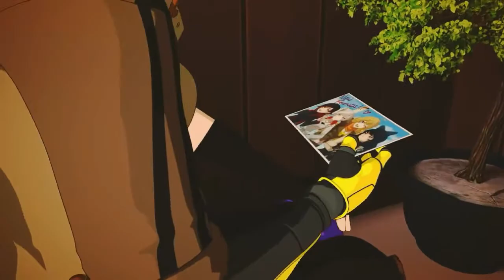Rwby | She will always hate me